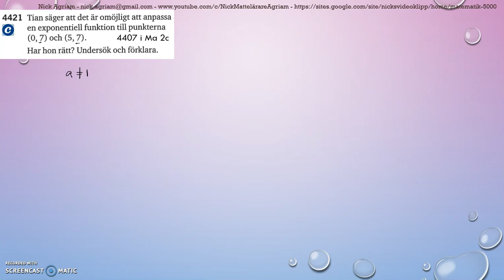Matematik 5000 Ma 2b Kapitel 4 Statistik Modellering Regressionsanalys 4421